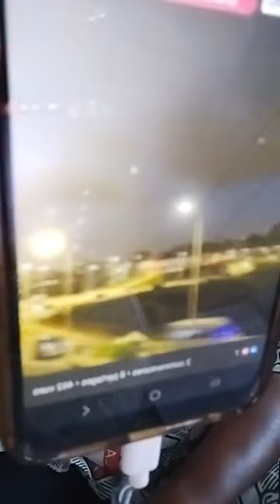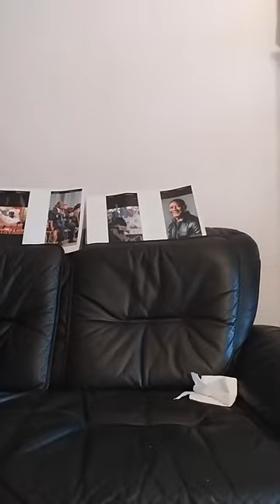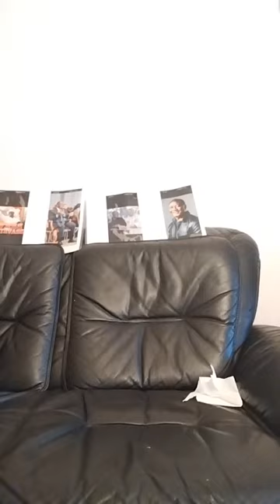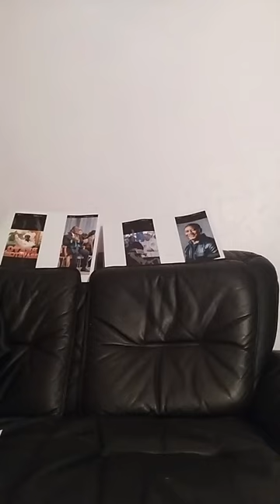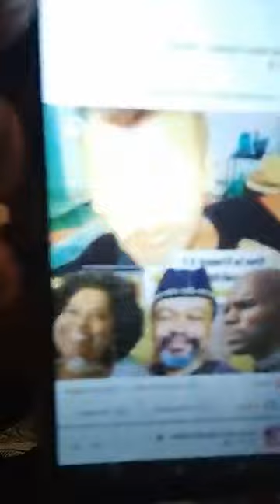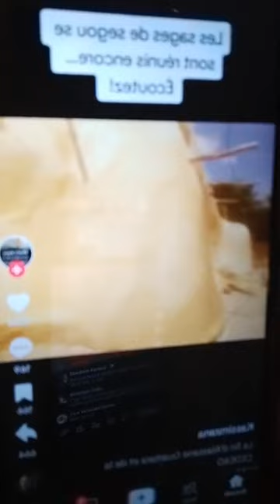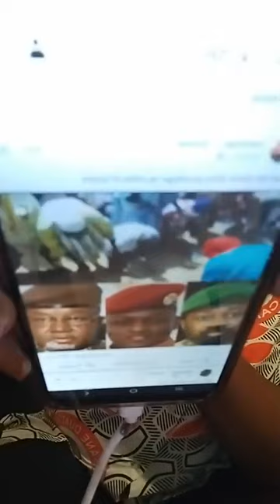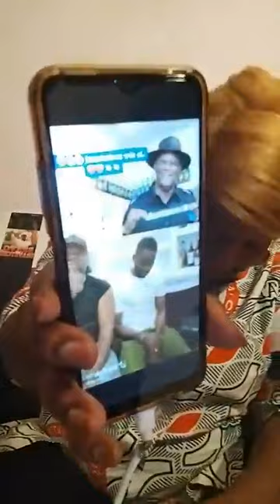🔴 Urgent: La CEDEAO